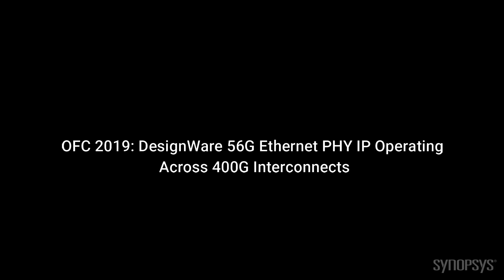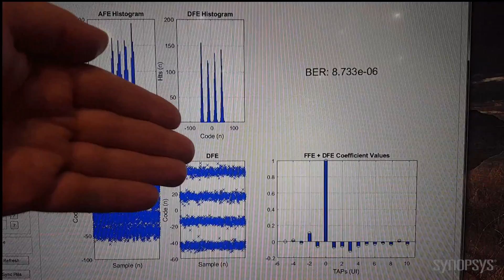DesignWare 56G Ethernet PHY IP Operating Across 400G Interconnects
This OFC 2019 video demo shows Synopsys’ 56G Ethernet PHY IP running across multiple 400G interconnects. The IP is capable of operating across backplanes and optical, copper cables in QSFP-DD, OSFP, and SFP-DD form factors, meeting the IEEE 802.3cd standard. Synopsys’ PHY enables designers to meet their reach and performance requirements of their next-generation 400G hyperscale data center SoCs.